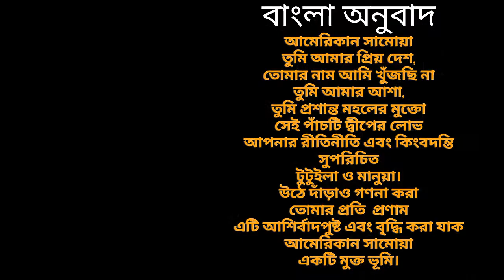Regional Anthem of American Samoa.আমেরিকান সামোয়ার আঞ্চলিক সংগীত[জাতীয় সংগীত নয়]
প্রশান্ত মহাসাগরের উপর দিয়ে সূর্য উঠেছে, সোনার রশ্মিগুলি পৃষ্ঠতল জুড়ে বিস্ত্রিত এবং এই বিস্তৃত নীল বিস্তারের কেন্দ্রে বৃষ্টিপাতের আচ্ছাদিত ক্রান্তীয় দ্বীপ রয়েছে। এমন ঝিলিমিলি পান্না রত্নগুলি হলো আমেরিকান সামোয়া দ্বীপপুঞ্জ। তিন হাজার বছর আগে সমুদ্র সৈকত আবিষ্কারকারীদের দ্বারা প্রতিষ্ঠিত ঘন গ্রীষ্মমন্ডলীয় বনভূমিসহ এক প্রকার পরাজিত পথের স্বর্গরাজ্য এই দ্বীপপুঞ্জ । আমেরিকান সামোয়া এর রাজধানী প্যাগো প্যাগো। এর জনসংখ্যা: ৫৫,৩১২ (২০১৯) বিশ্ব ব্যাংক। দেশটির দুটি অফিশিয়াল ভাষা হলো ইংলিশ ও সামোয়ান এবং মার্কিন ডলার তাদের মুদ্রা হিসাবে ব্যবহৃত হয়।